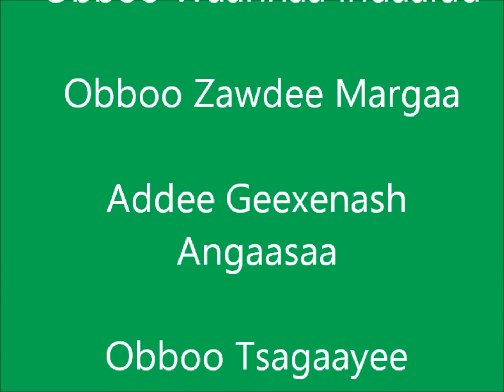Bora Bishaan Qulqulessani Dhugaatif Olchuu